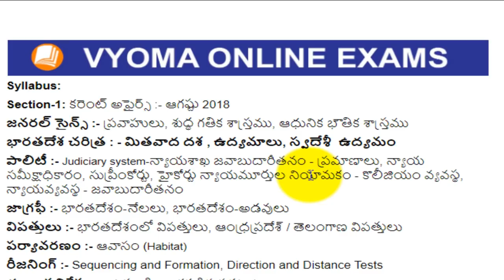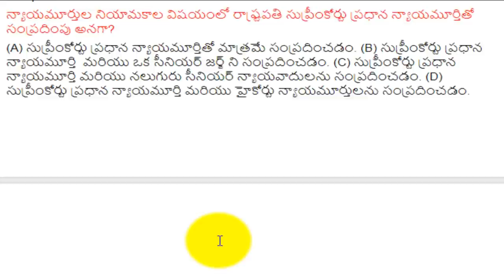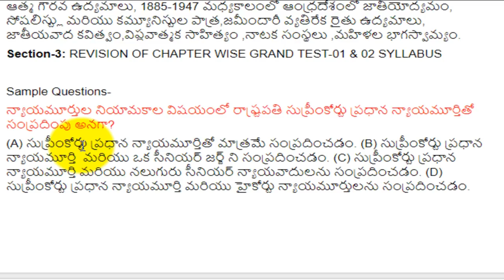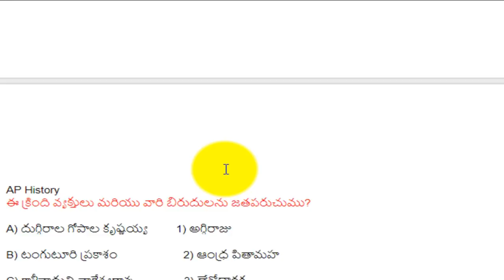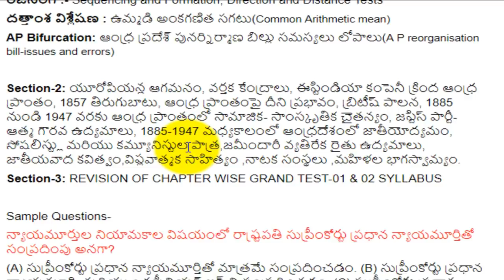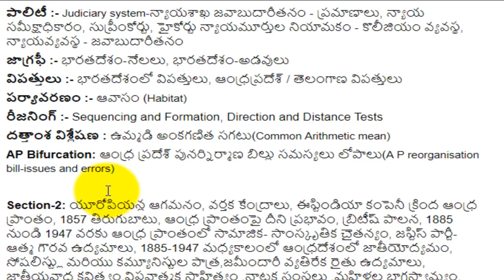APPSC Group 2 Prelims 2018 Chapter wise Test 3 Analysis. APPSC గ్రూప్-2 సిలబస్ విశ్లేషణ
APPSC Group 2 Prelims 2018 Chapter wise Test 3 Analysis. APPSC Group 2 Online Model Test Series | Appsc group 2 online Mock exams in Telugu

Online Classes For APPSC Group 1,2,3,4 By Laqshya Bhavani Shankar Sir